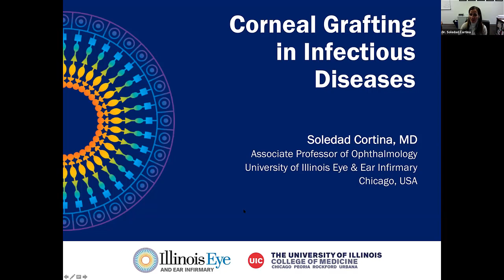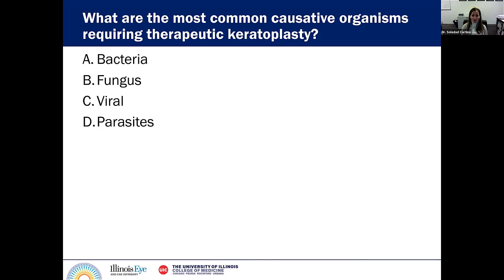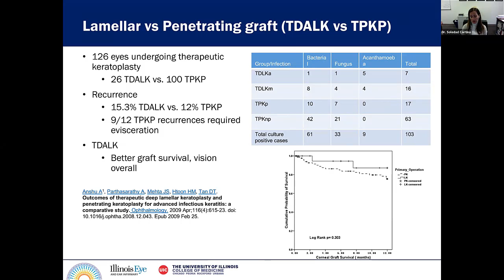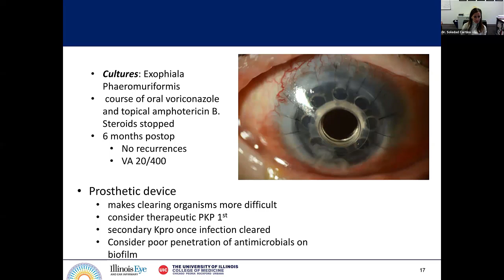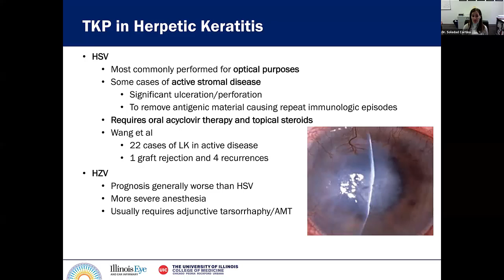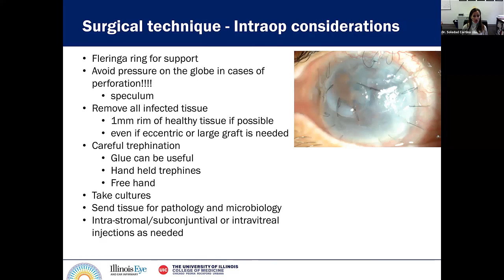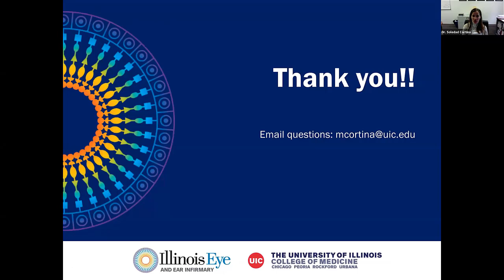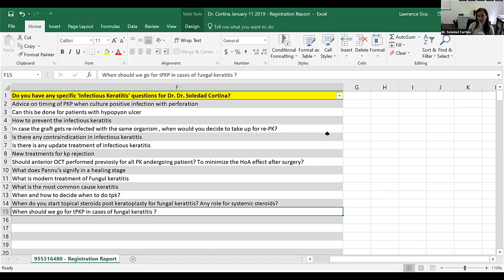Penetrating Keratoplasty in Infectious Keratitis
Infectious keratitis is a common corneal condition worldwide. Causes vary by region but can often lead to corneal opacity and permanent vision loss. In severe or non-responding cases it may also lead to perforation or progression to endophthalmitis. In certain cases, therapeutic keratoplasty is needed to control the disease or treat a perforation. In cases that can be controlled medically, residual corneal scarring may require keratoplasty for optical reasons. This webinar discusses the indications, techniques and outcomes of therapeutic keratoplasty in infectious keratitis. It also focuses on timing of surgery and special considerations the corneal surgeon should take into account when performing these procedures.

Lecturer: Dr. Soledad Cortina, MD, Associate Professor of Ophthalmology and Visual Sciences, University of Illinois Eye & Ear Infirmary, Chicago, USA